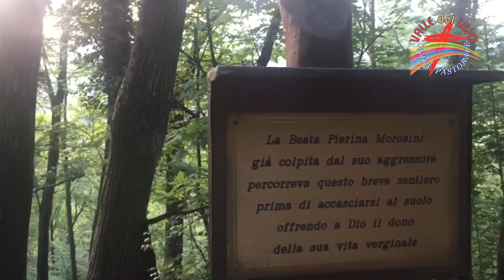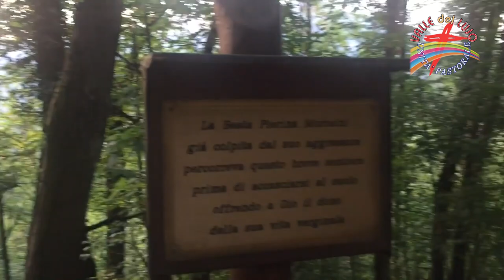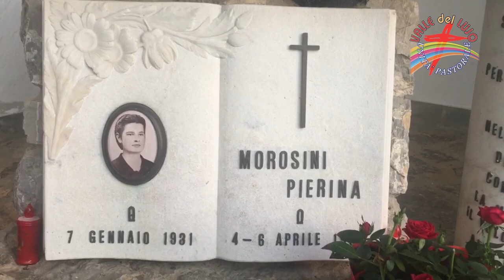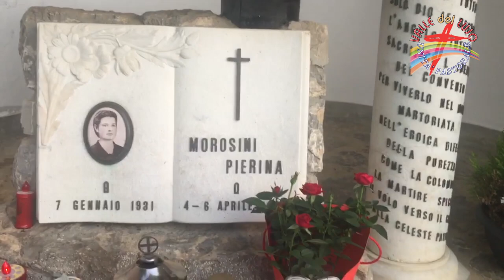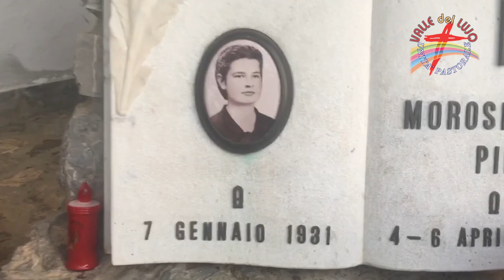Festa della Beata Pierina: pellegrinaggio virtuale al luogo del Martirio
In occasione della festra della Beata Pierina Morosini don Michelangelo ci guida, attraverso un pellegrinaggio virtuale, al luogo del suo Martirio